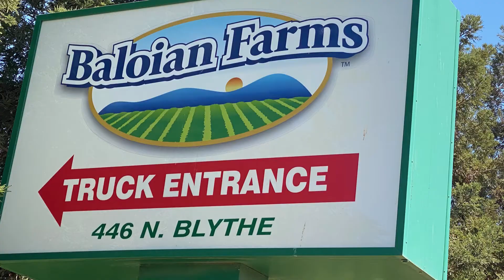Baloian Farms Expands its Loading and Receiving Docks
Jeremy Lane explains that the expansion is more than an upgrade in infrastructure—it's an investment in our unwavering commitment to customer service.